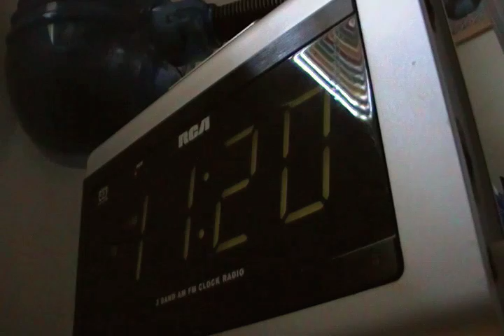Tangent Surprise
Happens on a daily basis